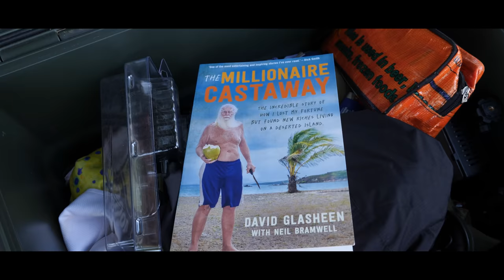STRANDED ON A CAPE YORK ISLAND! - Fishing and camping on Restoration Island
In this episode, the boys are on Restoration Island just off the coast from Portland Roads, Chilli Beach and Lockhart River. They spend the morning trying to fix an issue with the outboard so they can get offshore and go fishing. While they wait for the tide to come in to test if they fixed the boat they fish from the rocks, search for some items buried by the last cyclone and enjoy some freshly husked coconuts. Not sure about you but to us that sounds like the perfect day stranded on a tropical island!!

Follow True North Adventures on Facebook for exclusive media, announcements and the latests news
Join the True North Adventures Instagram community for photos, videos and other exclusive content
Like to support us?